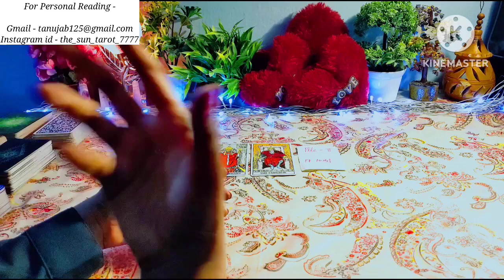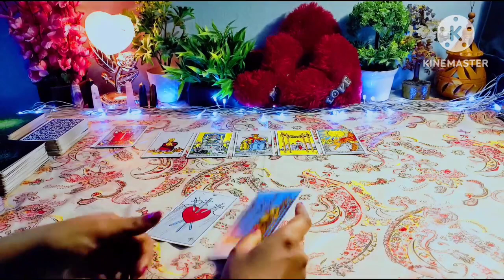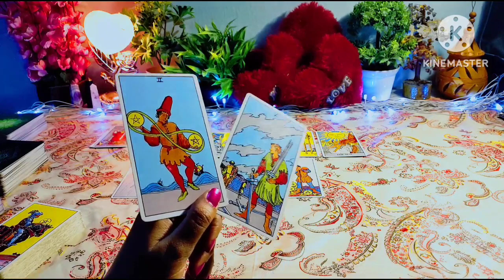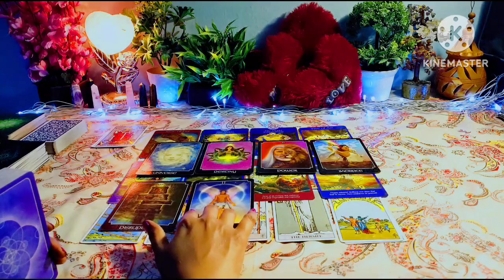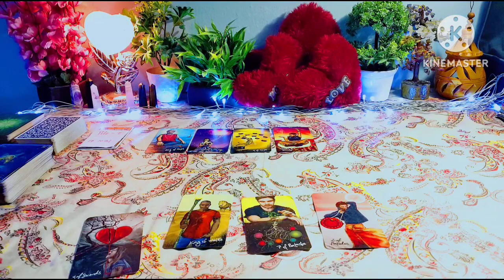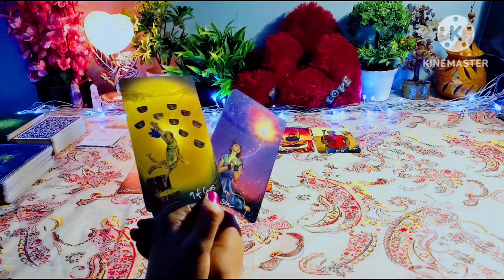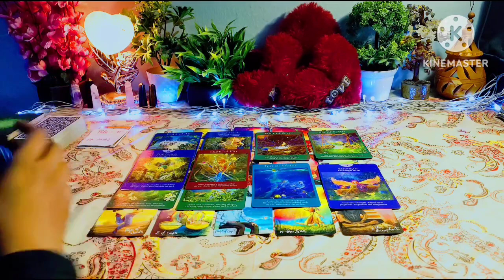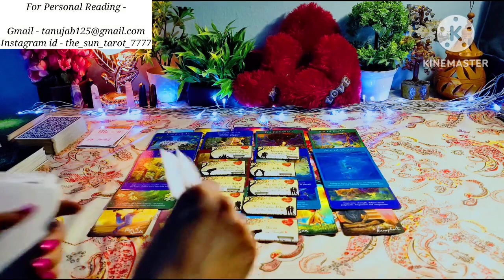WHO WILL YOU MARRY & WHEN? 💞KIS SE HOGI APKI SHAADI?✨YOUR HONEYMOON🦋 TIMELESS❣️Pick a Card 🍓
Hy friends,  this is a pick a card reading on who will you marry? & when will you marry?

01:55

Pile selection -
02:38

Pile 1 - 03:49 ( 1 to 16 ) ( The hierophant )

Pile 2 -36:19 ( 17 to 31 ) ( The emperor )